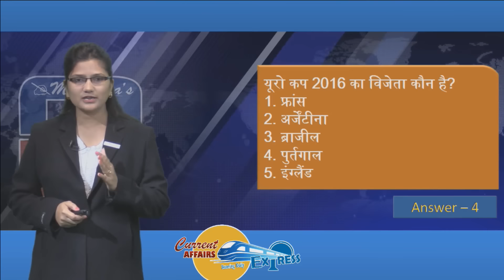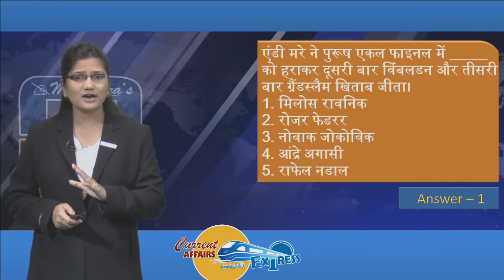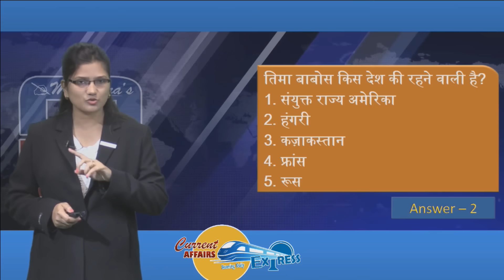CURRENT AFFAIRS EXPRESS WITH Q & A : 12-JUL-16 [ HINDI ] BANK | RBI | IBPS | SBI | SSC | RAILWAY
@ Copyright Reserved

1. No duplicacy or editing of the videos is allowed without the written permission of the publisher.

2. All the dispute are subject to Lucknow Jurisdiction only.